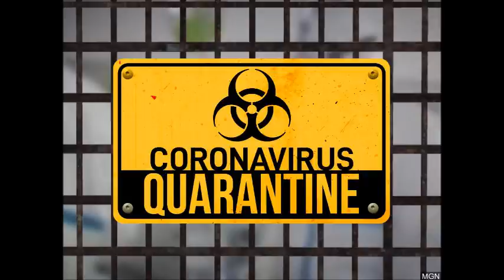Fight Club 2.0 - 16/3/2020 - Καραντίνα, ημέρα No 1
Πρεμιέρα για την περίοδο έκτακτης ανάγκης του σπορεφεμένε.